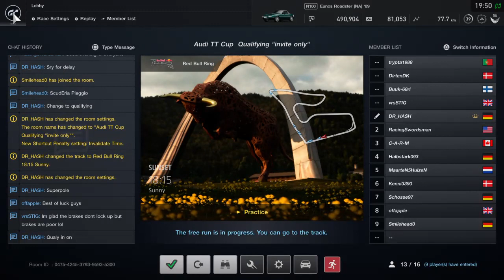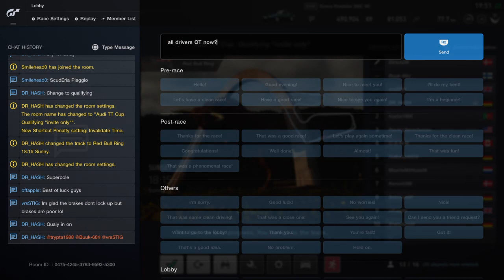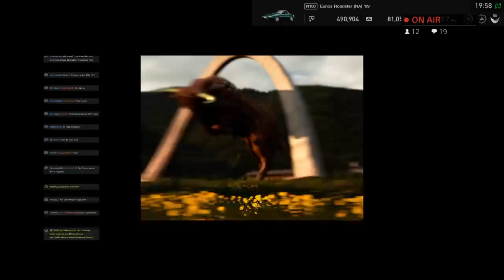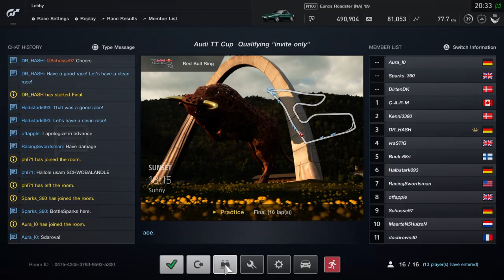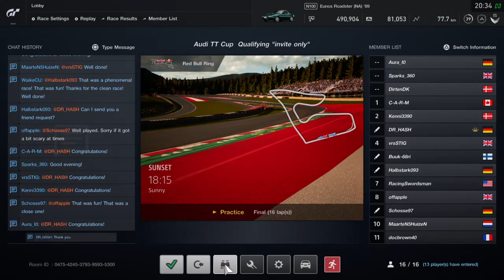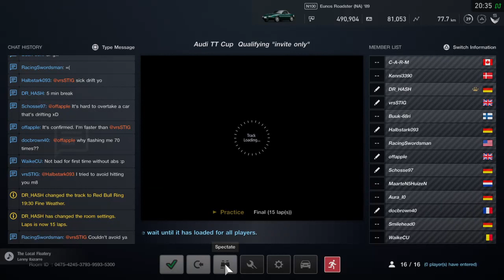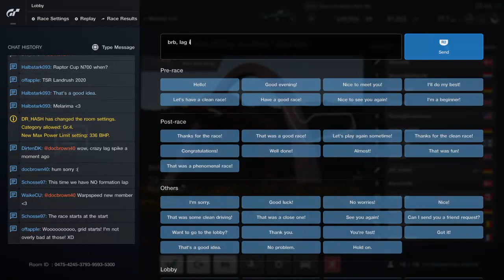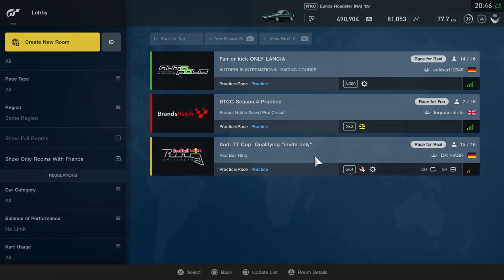GT Sport - Audi TT Cup Showdown, March Edition - Red Bull Ring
WELCOME TO HALF THE RACE GONE!
We love all things SimRacing!
We do live broadcasts of MAJOR and minor GT Sport races with commentary, we play all kinds of racing/car games and -simulators and do live streams and create other content about it. Oh!, and we have the best little community in simracing!
We are still a new channel trying to find our ways, so come talk to us if you want!

Official Broadcasters of the International GT League!

Our schedule of current weekly streams can be found on our banner

Driven by Traels666 & DirtenDK.